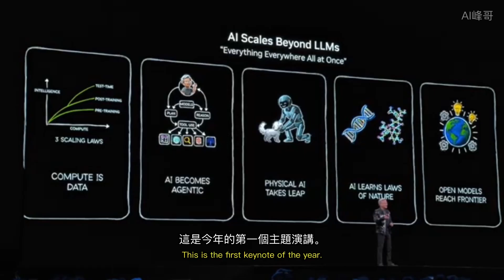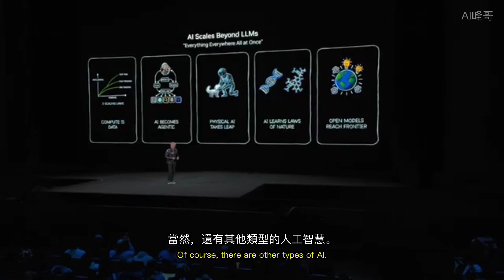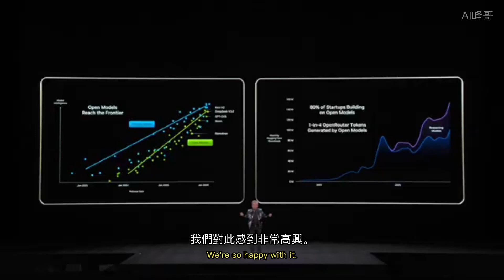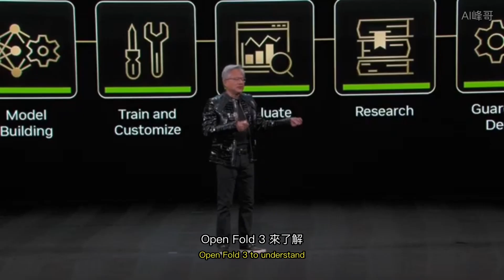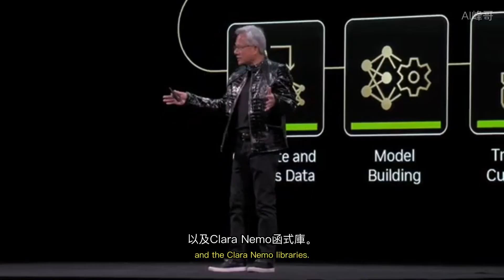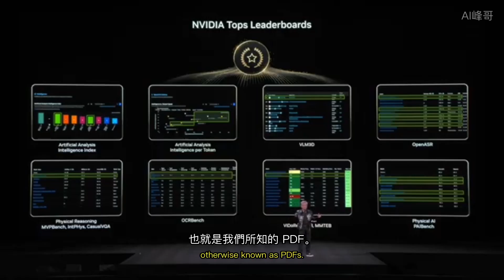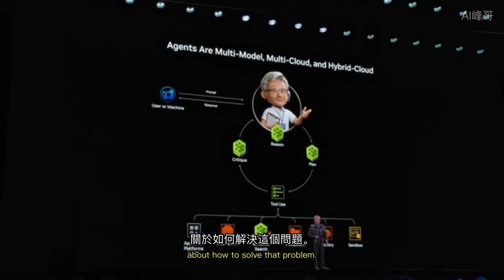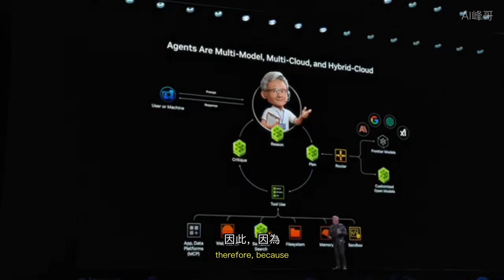黃仁勳 CES 震撼彈：10 兆美元的「雙重平台轉移」！AI 代理人 (Agentic AI) 將如何接管軟體世界？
🔥 加入阿峰老師 AI 學員社群，掌握最新 AI 實戰應用！

🚀 阿峰老師的線上課程與活動報名 想學習更多 AI 工具（Gemini, Manus, Lovable）如何應用在職場？歡迎逛逛我的網站：

NVIDIA 創辦人兼執行長黃仁勳（Jensen Huang）在 CES 發表重磅演講，剖析電腦產業每 10-15 年一次的重置，而這次我們正面臨前所未有的「雙重平台轉移」。

從 ChatGPT 的覺醒到推理模型（Reasoning Models）的進化，再到 2025 年全面爆發的「代理系統（Agentic Systems）」，黃仁勳深入探討了 AI 如何從單純的軟體變成能思考、能使用工具的代理人。同時，他也強調了開源模型（Open Models）如何推動全球創新，以及 NVIDIA 如何透過 BioNeMo、Earth-2 和 GR00T 等專案，引領實體 AI 與 AI 物理學的發展。

🚀 本集重點摘要：
- 電腦產業的「雙重平台轉移」是什麼？
- 為什麼 10 兆美元的舊運算架構正在被現代化？
- Agentic AI（AI 代理）如何改變軟體開發（以 Cursor 為例）？
- 開源模型（如 DeepSeek R1）如何追趕前沿模型？
- 未來的 AI 應用架構：多模態、多模型與混合雲。

⏱️ 時間軸 (Timestamps)：
00:00 開場與歡迎：CES 現場盛況
00:45 歷史性的時刻：同時發生的「雙重平台轉移」
01:50 計算堆疊的重塑：從寫程式到訓練模型 (CPU 到 GPU)
02:40 資金流向：10 兆美元的運算基礎設施現代化
04:00 AI 的進化：從 BERT、Transformers 到推論思考 (Test Time Scaling) 05:00 2025 趨勢：代理系統 (Agentic AI) 的全面崛起
06:00 實體 AI (Physical AI) 與 AI 物理學
06:40 開源模型的勝利：DeepSeek R1 與全球創新
08:20 NVIDIA 的自建模型：數位生物學、氣候預測與機器人 (GR00T)
11:40 NVIDIA 的開源貢獻與 NeMo 函式庫
13:30 解決幻覺問題：AI 的推理與研究能力
15:10 未來架構：多模型 (Multi-Model) 與智慧路由